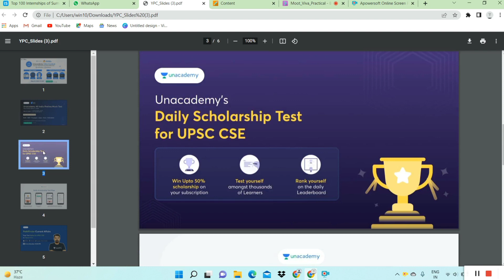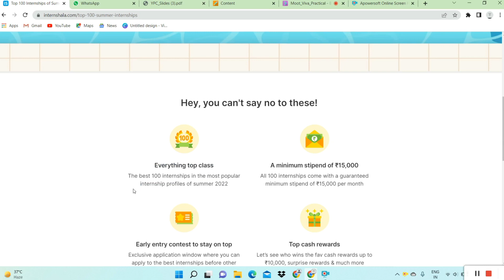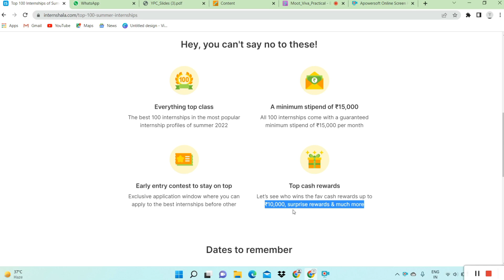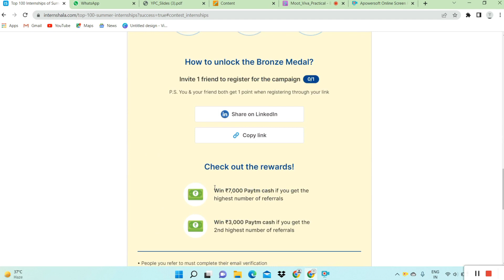Top 100 FREE Summer Internships for School and College Students | Earn Guranted Stipned 15,000/-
In this video we have covered about Top 100 Internships of Summer where any intrested School and College can participate and win a Guranted Stipned of Rs.15,000 hope this vidoe is useful for you.